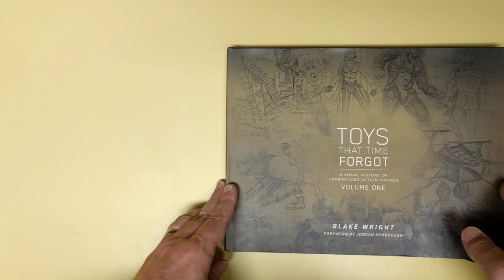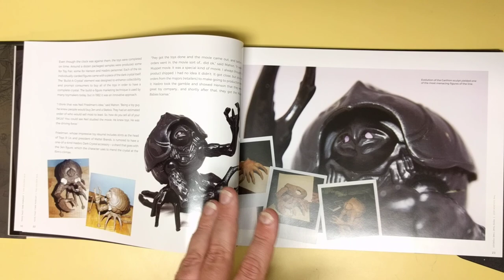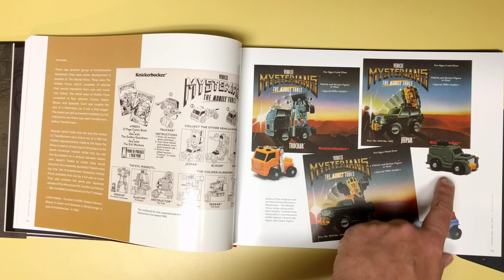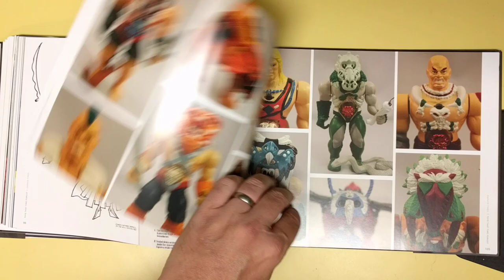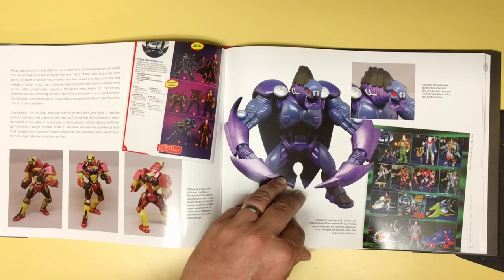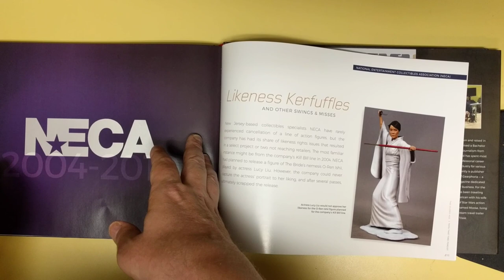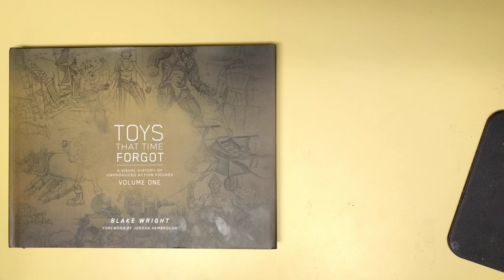Toys that Time Forgot Book on Unproduced Toys! - RIGGS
List of Tools I Use for repros and Open Cart Surgery